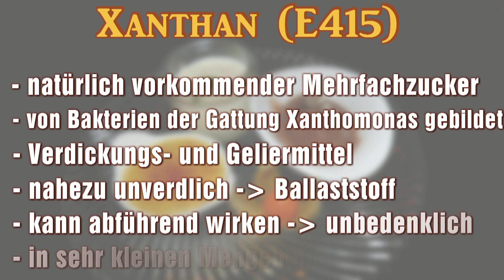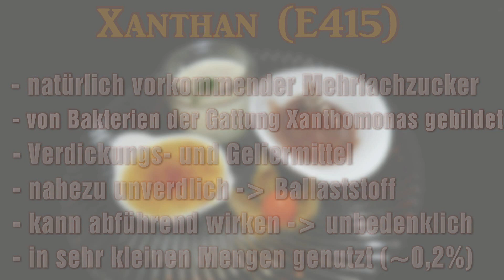Verdickungsmittel Xanthan E415 - Lebensmittelzusatzstoffe #1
Themen: Verdickungsmittel Xanthan, Lebensmittelzusatzstoffe, Nahrung

Alle in diesem verwendeten Videos, Fotos und Grafiken habe ich über die Google-Bildersuche für lizenzfreies Bildmaterial gefunden. Sie sind als gemeinfrei gekennzeichnet. Sollte dir auffallen, dass eine Kennzeichnung falsch und ein Foto/ eine Grafik/ ein Bild doch nicht lizenzfrei ist, kontaktiere mich unter .